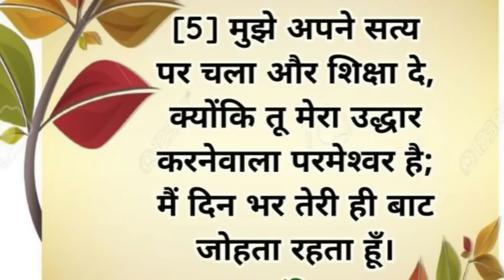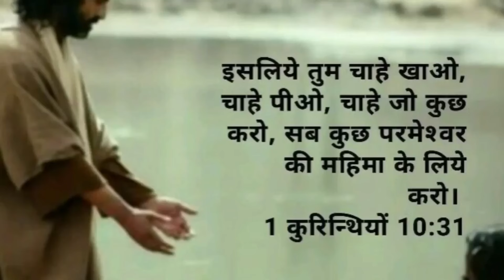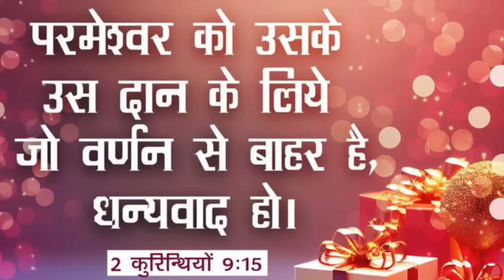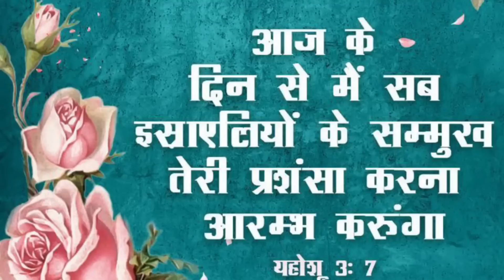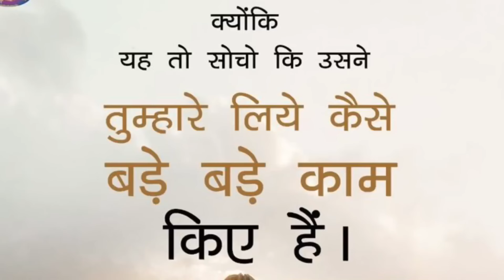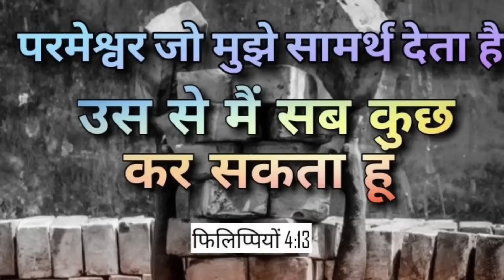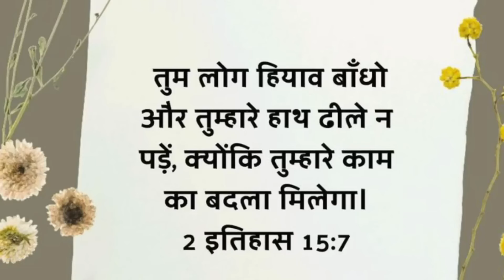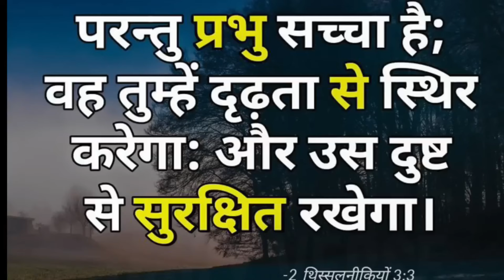यीशु मसीह से प्रार्थना करें.परिश्रम का फल मिलेगा.Powerful prayer to Jesus.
NOTE:- ALL THE IMAGES AND PICTURES SHWODE IN THE VIDEO BELONGS TO THE RESPECTED OWNERS AND NOT ME.. I AM NOT THE OWNER OF ANY PICTURES SHWOED IN THE VIDEO.